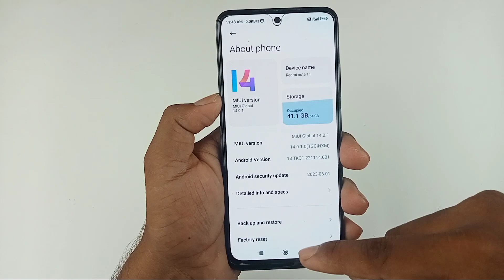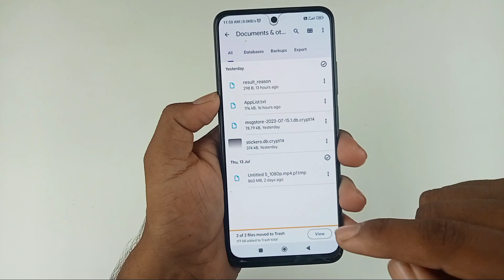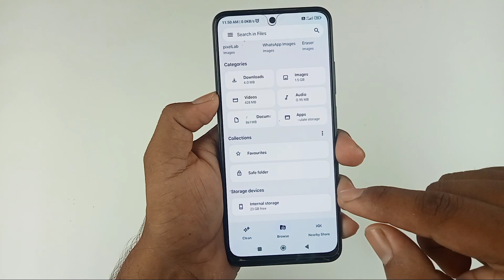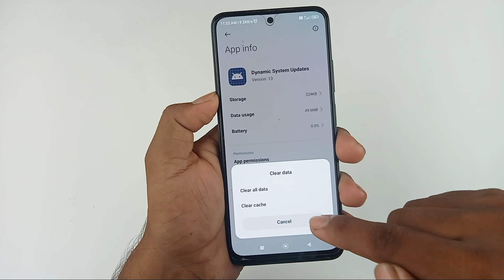miui 14 system update download problem / miui 14 download problem / miui 14 can't verify update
Hello dosto aaj ki is video mein humne aapko bataya miui 14 system update can't download problem solve kaise karen